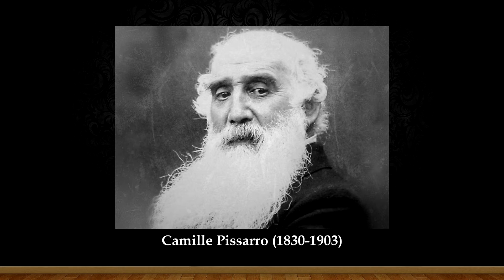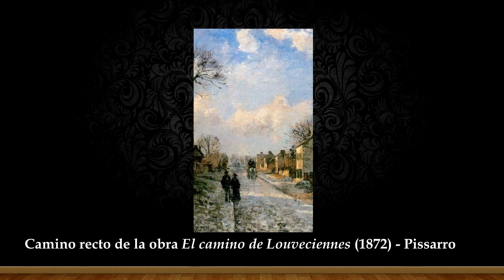Entrada del pueblo de Voisins (1872) de Camille Pissarro | ARTENEA-Obras comentadas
¡Hola!
Hoy os traemos una nueva obra comentada al canal de Artenea.
Esta vez se trata del cuadro impresionista Entrada del pueblo de Voisins, pintado en 1872 por el pintor francés Camille Pissarro.
Cualquier duda, aclaración o sugerencia, os leemos en los comentarios.
Que lo disfrutéis y ¡hasta la próxima!